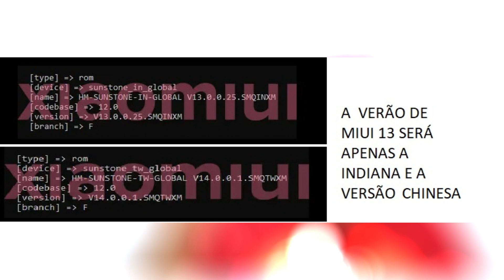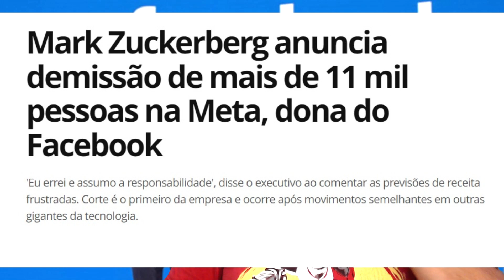cjnews REDMI NOTE 12 GLOBAL, FACE QUEBRANDO E SAMSUNG COM "NOVA" FUNÇÃO